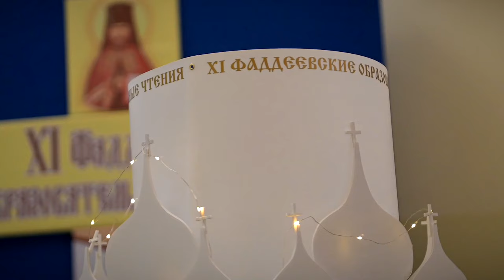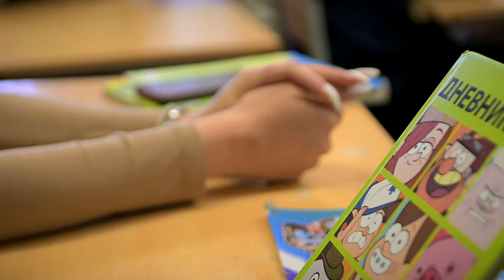В Твери продолжается реализация просветительского проекта «Разговор о главном»